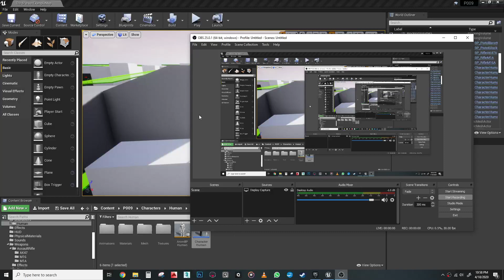Unreal Game Project Test 047 - General gameplay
Added few cool weapons, refined animations etc. Most of the anims are still placeholders, it seems I have to adjust the camera distance, its a little jarring indoors, constantly colliding with walls.